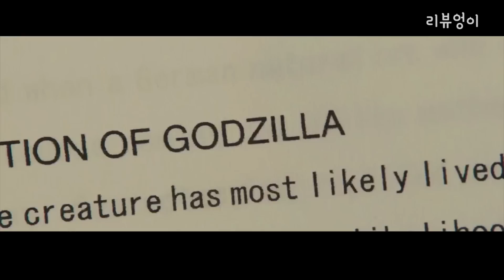역대 최강 괴물의 대결 [콩 vs 신고질라]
미국을 대표하는 고릴라 괴수 콩 vs 일본을 대표하는 방사능 괴물 고질라, 3월에 한국에 동시에 개봉하는 두 영화를 소개하는 영상입니다. 아무래도 콩: 스컬 아일랜드가 신고질라보다 우위를 점칠 것 같네요. 그래도 전 둘 다 영화 관람 하겠습니다. 고지라도 좋고 킹콩도 좋아하거든요.

영화 컨텐츠 크리에이터 리뷰엉이의 영상 전파하기!

[리뷰엉이 채널은?]
리뷰엉이는 영화 리뷰, 영화배우 이야기, 영화 이벤트와 영화 소식을 전달하며 DC 코믹스와 마블 코믹스 및 코믹스 기반 영화 이야기와 몰랐던 사실을 재미있게 전달해주는 채널입니다. 영화에 대해서 궁금한 점이나 재미있는 영화 컨텐츠, 아이디어가 있다면 언제든지 유튜브와 SNS로 댓글 남겨주세요!

리뷰엉이: Owl's Reviews 운영자 - 리뷰엉이

★리뷰엉이 채널 재생 목록 - 아직 시청하지 못한 컨텐츠가 있다면 아래 주소를 클릭하세요.